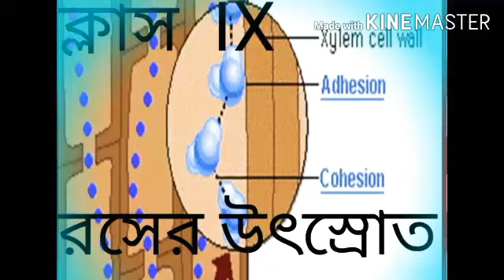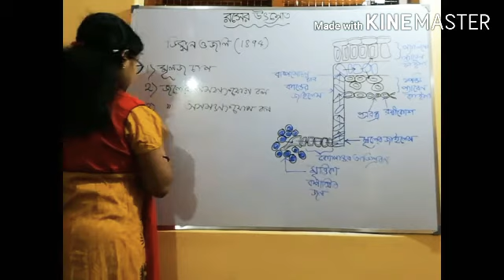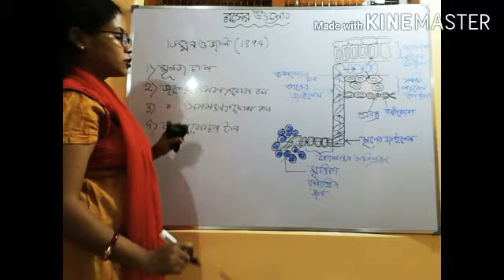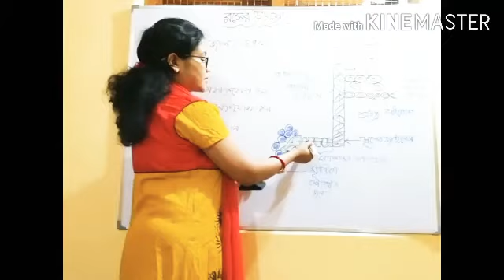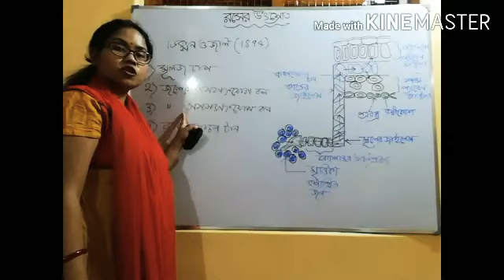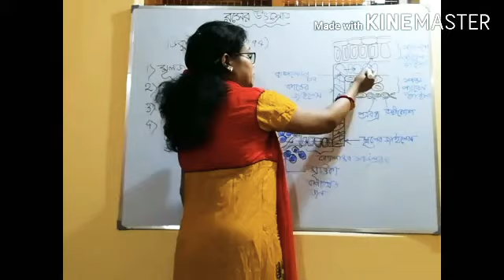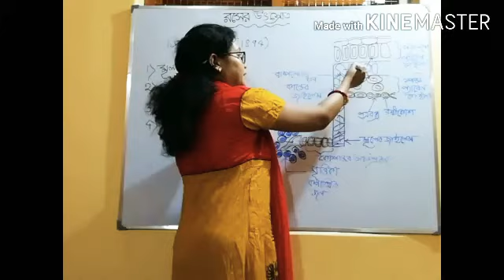রসের উৎস্রোত (ক্লাস- IX)